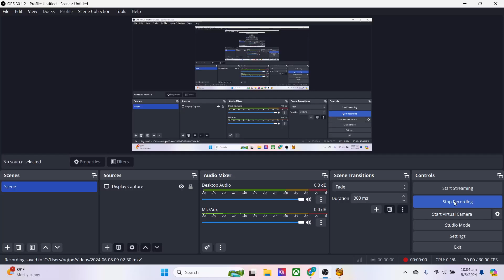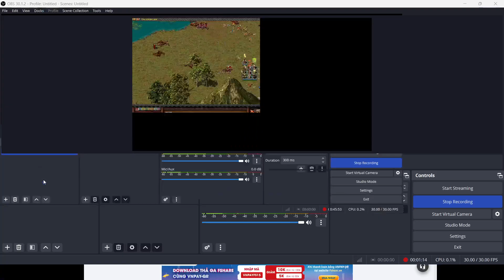Dragon Throne Battle Of RedCliffs _ Ngọa Long & Phượng Sồ (1h36p)